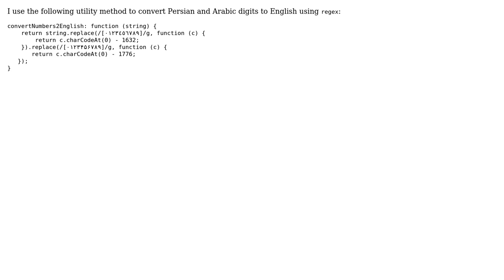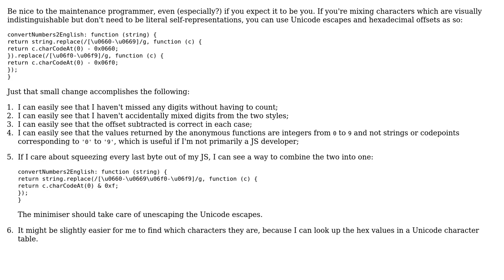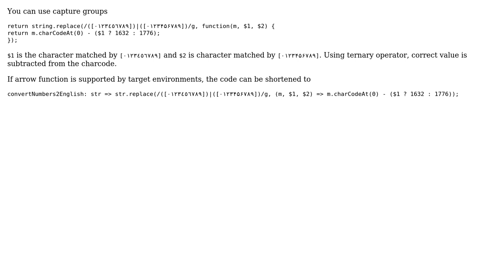Code Review: Convert Persian and Arabic digits to English (3 Solutions!!)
Code Review: Convert Persian and Arabic digits to English

With thanks & praise to God, and with thanks to the many people who have made this project possible! | Content (except music & images) licensed under CC BY-SA | Music | Images & others | With thanks to user Tushar user Peter Taylor user Mohsen Alyafei user Ali Sherafat user 200_success and the Stack Exchange Network Trademarks are property of their respective owners. You are responsible for your own actions.